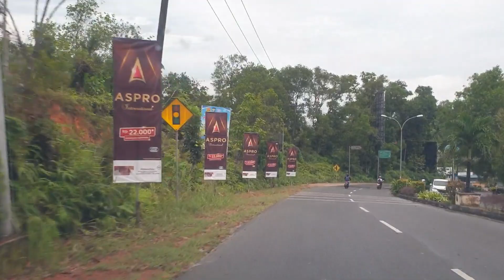TRIP SATU HARI - BATAM - TANJUNG PINANG - PP...SINGLE DRIVE